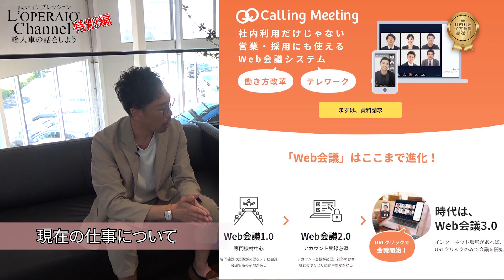【特別編】『あの人は今！？』遂に復活！？あの〇〇さんが登場します！！～フリートーク～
今回のロペライオチャンネルは特別編としてあの〇〇さんがフリートークで登場します！
果たして誰が登場するのでしょうか！？
そしてあのアルファードは一体・・・。

▼清水さんの現在のお仕事
Web会議システムの「Calling」

Instagramライブ配信も行っております！